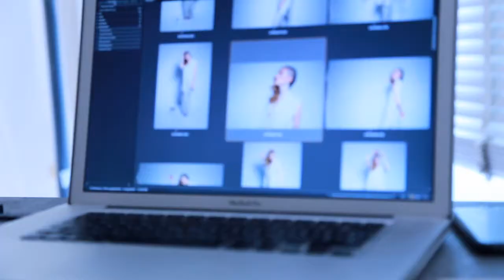Urban Art Fotoshooting - Making of | Jen Loon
- Öffnen für Infos -

Ich durfte euch dieses Video bisher noch nicht zeigen, da ich es für ein Projekt gedreht und geschnitten habe, aber jetzt endlich darf ich :)
Das Shooting hat super viel Spaß gemacht und die Ergebnisse sind auch echt gut geworden.
Falls euch sowas interessiert und ich euch mehr in Richtung Fotografie zeigen soll, lasst es mich gerne in den Kommentaren wissen.

Jen Loon ♥

736